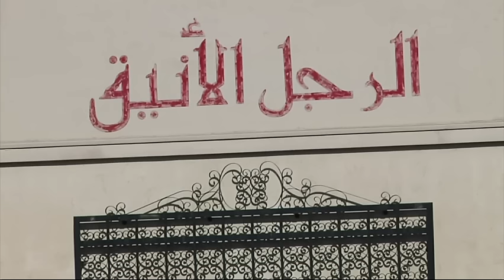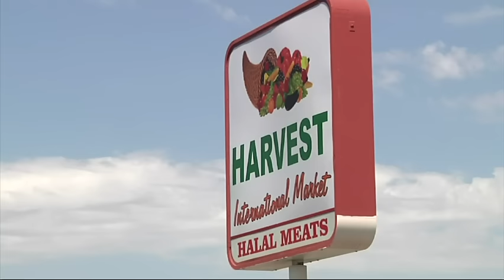Syrian Refugee Family Resettles in Calif. Suburb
The Jouriyeh family escaped from Syria as their town was being bombed and are now settling in the U.S. They are in El Cajon, a suburb of San Diego. (Sept. 1)